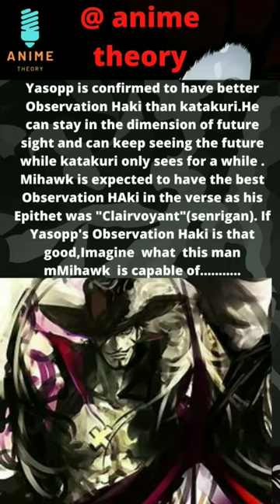Mihawk True power